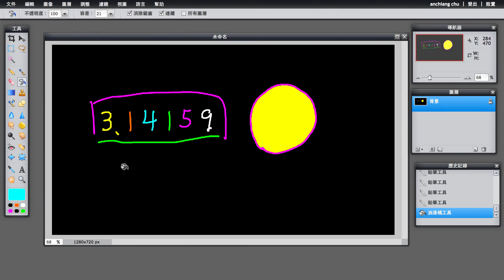Pixlr 教學2 ：顏色的使用